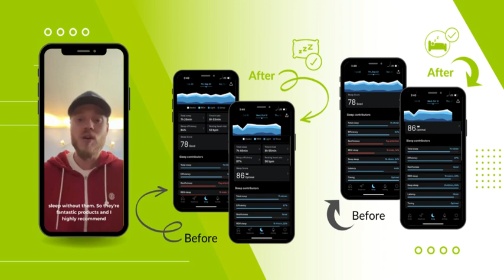BIOptimizers Sleep Formula